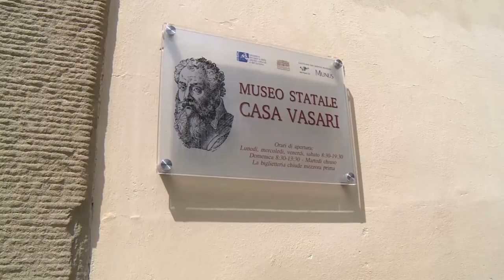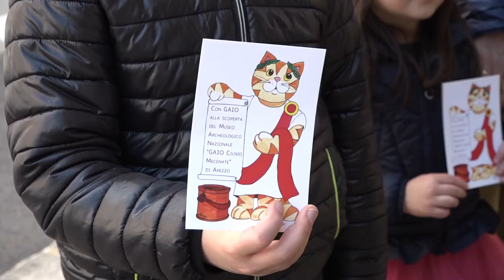Musei visitati dai turisti e dagli aretini durante le festività pasquali